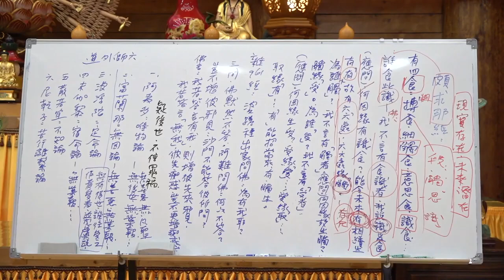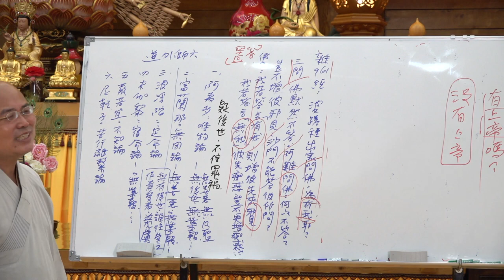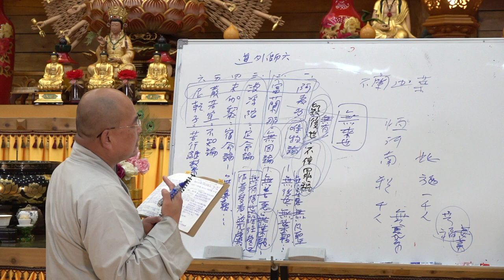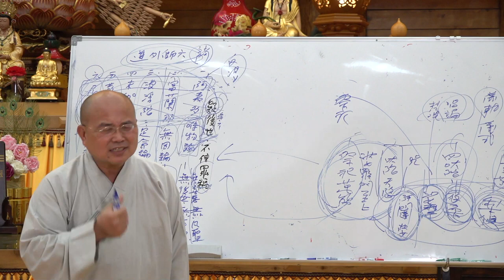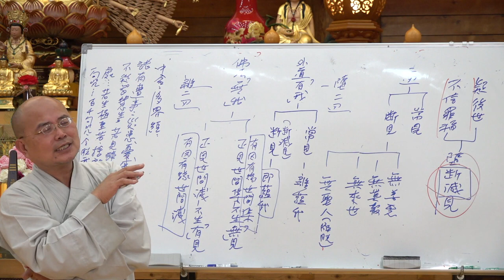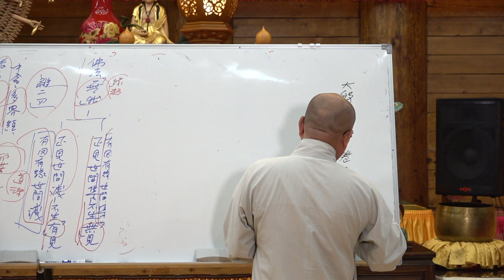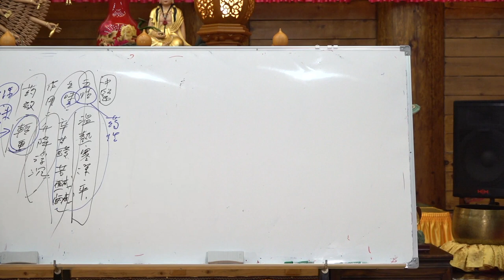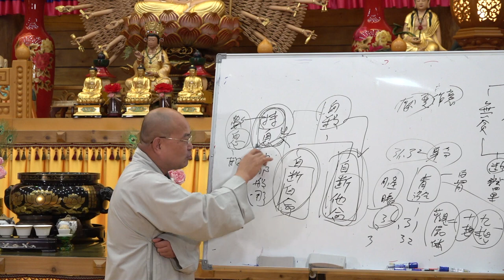大智度論第045集&第046集